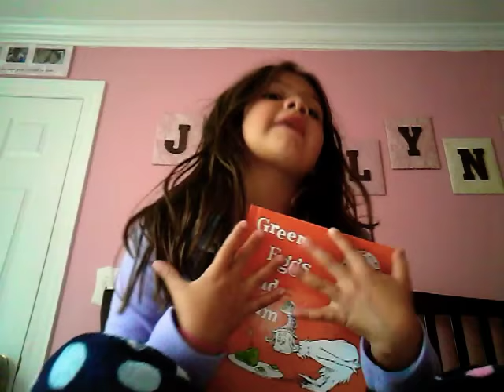Joslynn Room 8-4-18